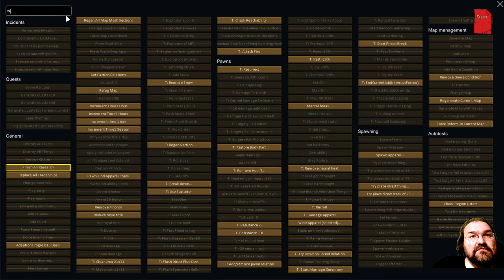Statt Filmabend Staffel 3 Episode 30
Warum haben diese Kackmaschinen es auf uns abgesehen?